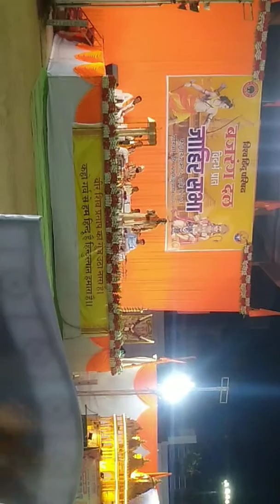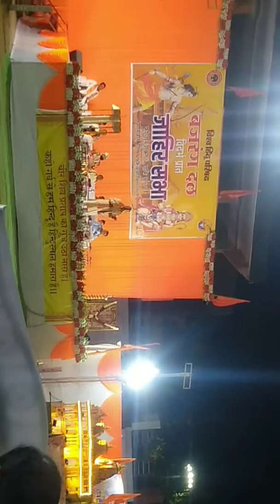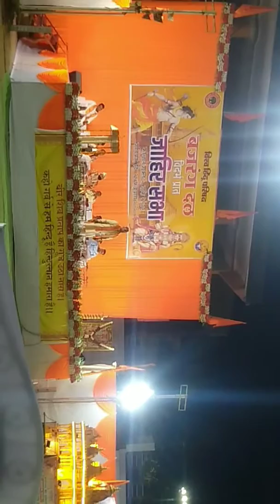bajrang dal prant adhiveshan nagpur reshimbagh